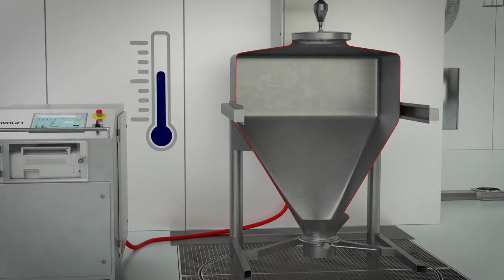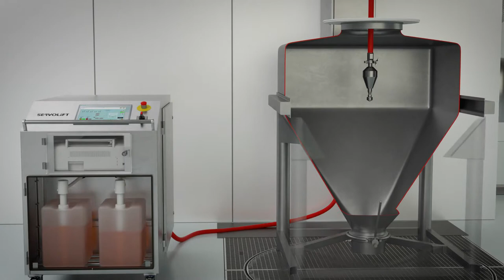Validated Washing Drying Bins Container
Validated Washing Drying Bins Container Process Machines